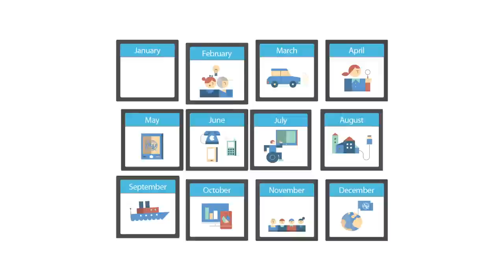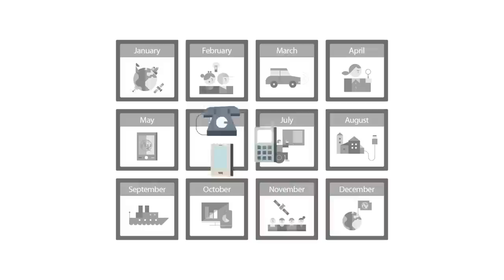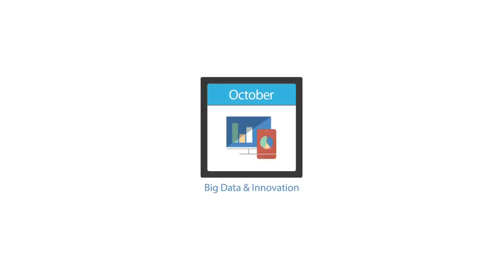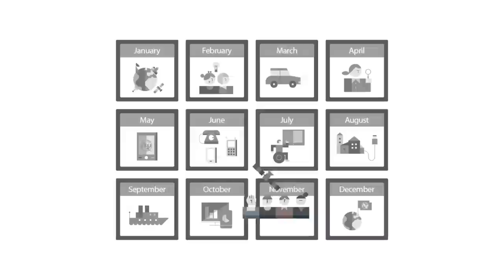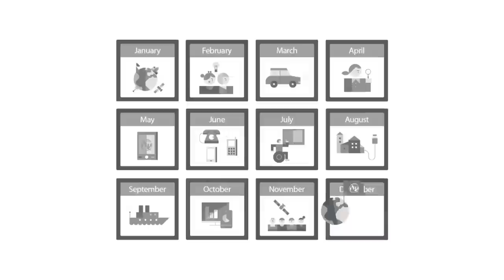ITU 150 Calendar